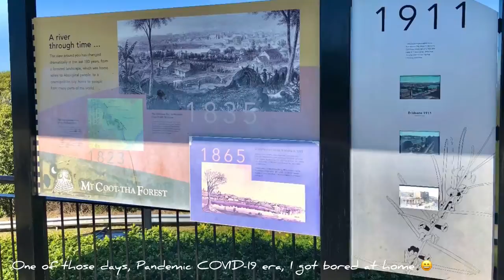Mt. Cootha, Australia 🇦🇺 | Where is Mt. Cootha? | Things to do in Mt. Cootha